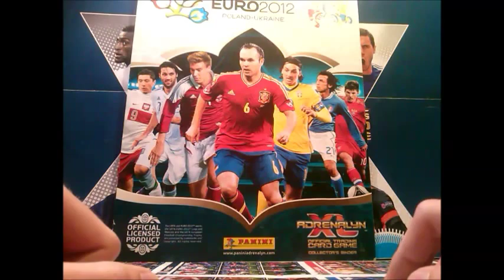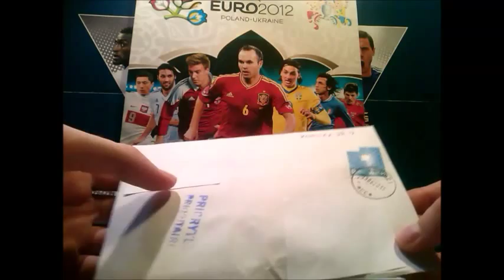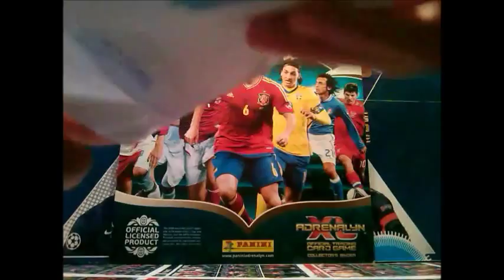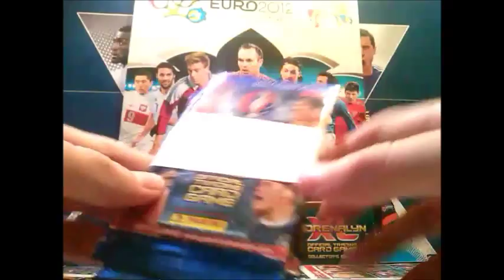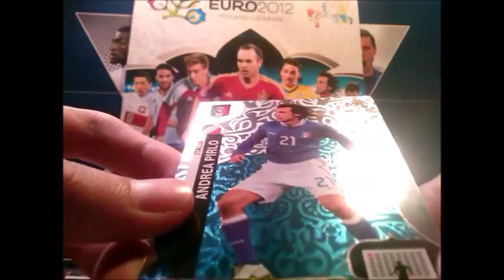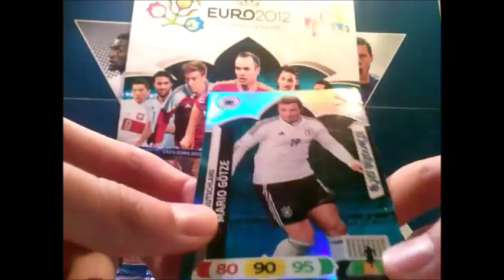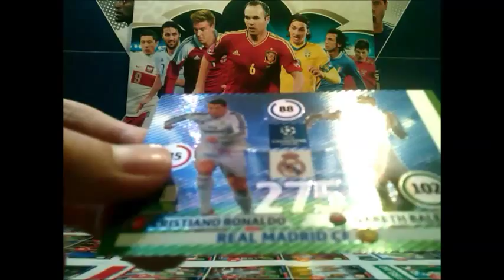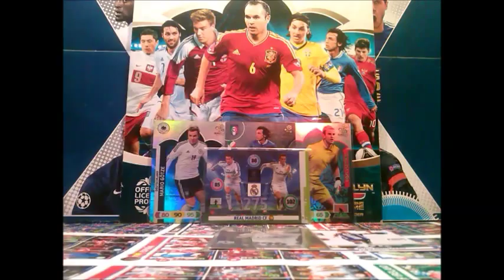232) █▬█ █ ▀█▀ PRZESYŁKI #15 - KOWALEX 22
Hej! :D Dzisiaj otworzyliśmy sobie już 15 przesyłkę a 3 od... KOWALEX 22! WOW WOW I JESZCZE RAZ WOW!!! 2 przesyłki z rzędu i 2 te same karty w gratisie tylko, że tu znacznie lepsza! Double Trouble z Realu Madryt z CHL 14/15! SZOK!!! :D Jestem Kowalex wobec Ciebie baaaardzo wdzięczny i bardzo Ci dziękuję za tą kartę! :D

Pozdrawiam Cię Serdecznie i innych moich widzów
Tadzik :)